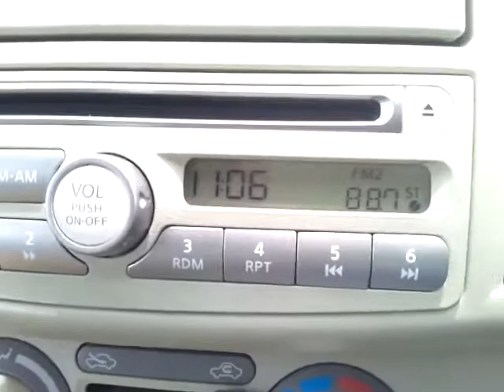Arirang Radio 88.7 FM, received in Japan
韓国のFM放送局。2011年6月5日、千葉の田舎の山道にて。